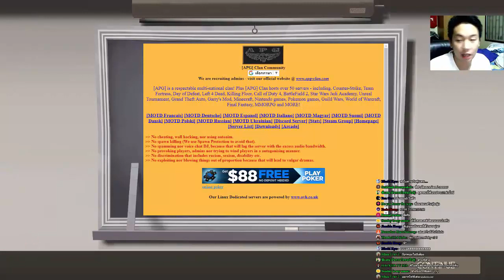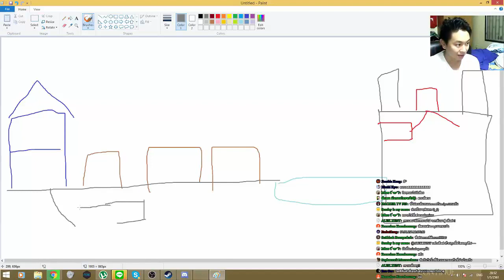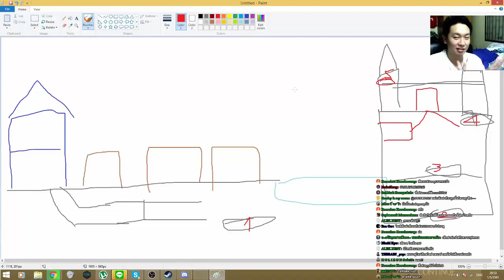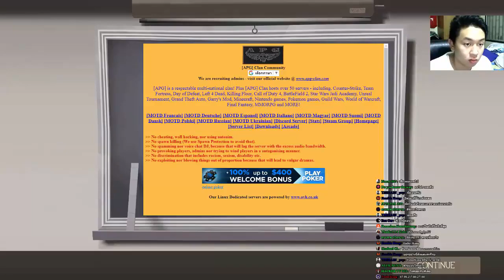[LIVE] Teamfortress2 ลายแทงสมบัติ Reupload